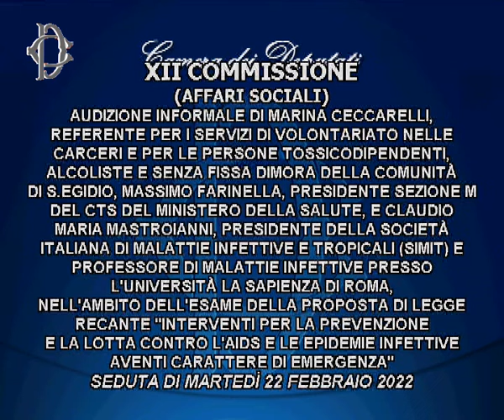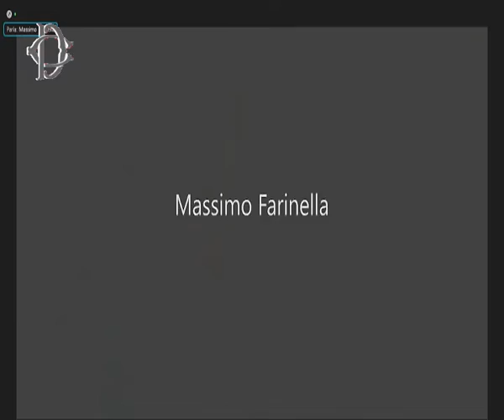Roma - Audizioni su prevenzione e lotta all'Aids (22.02.22)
- Roma - Audizioni su prevenzione e lotta all'Aids
Alle ore 13.40, la Commissione Affari sociali, nell’ambito dell’esame della proposta di legge, recante “Interventi per la prevenzione e la lotta contro l’Aids e le epidemie infettive aventi carattere di emergenza”, ha svolto le seguenti audizioni: Marina Ceccarelli, referente per i servizi di volontariato nelle carceri e per le persone tossicodipendenti, alcoliste e senza fissa dimora della Comunità Sant'Egidio, Massimo Farinella, presidente sezione M del Cts del Ministero della Salute, Claudio Maria Mastroianni, presidente della Società italiana di malattie infettive e tropicali (Simit) e professore di malattie infettive presso l’Università La Sapienza di Roma ed Elio Manzillo, direttore dell’Unità operativa complessa Malattie infettive dei Migranti presso l’ospedale Cotugno di Napoli. (22.02.22)